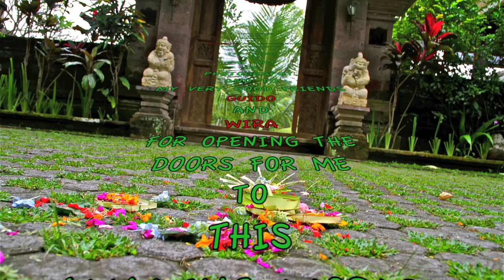CANON 7D BEAUTIFUL BALI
PHOTOGRAPHY AND SOUL ADVENTURE.